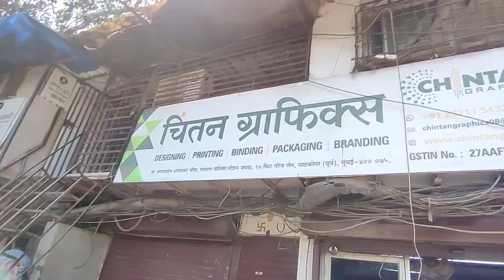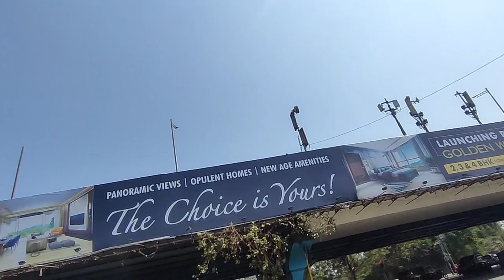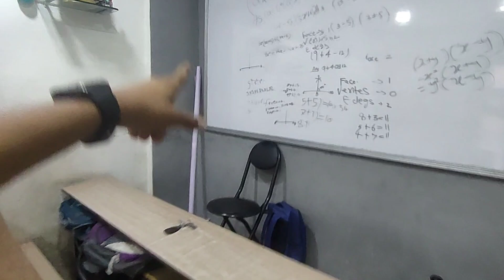Aunty Bacchon Ko Kidnap Kar Ke Le Ja Rahi Hai 🤯😲